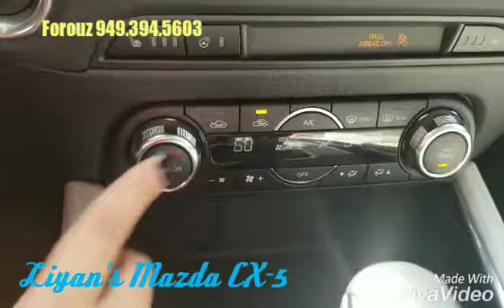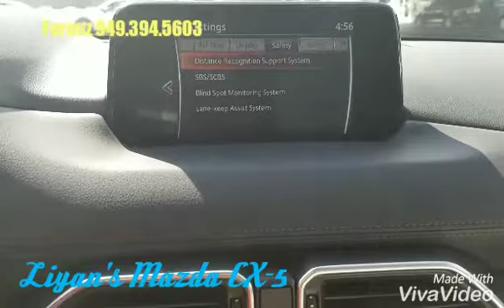Liyan & Sharon's Mazda CX-5 from Forouz at Capo Mazda